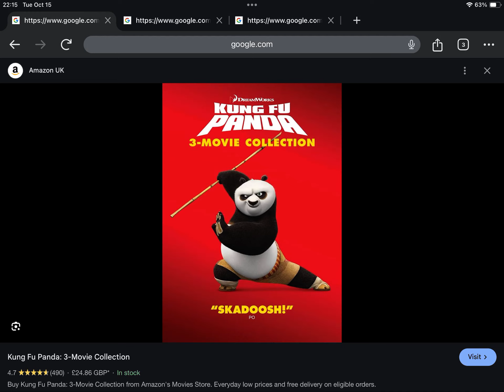Happy Late 2nd Anniversary to Kung Fu Panda 3-Movie Collection (2022)